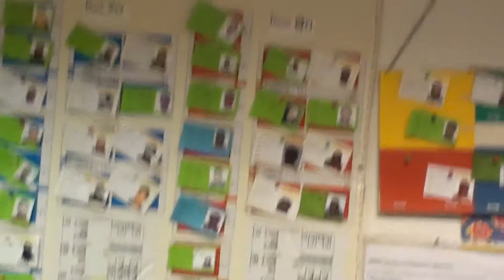Trailer "LA CASA DEL MONDO"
Documentario realizzato dalla
classe III sezione D "Cinema e Multimedialità"
della Scuola Secondaria di I grado "I. Calvino"
Docenti:
Manlio Marinelli
Celestino Rossi